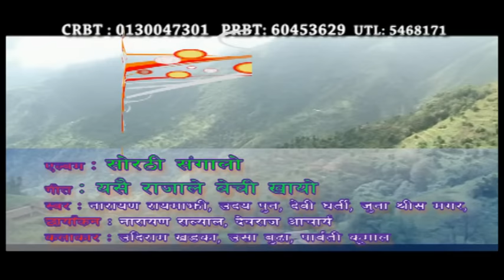New Nepali Sorathi Song 2024 | Yesai Rajale Bechi Khayo | Gwagha | Nepali Folk Music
Check out the latest Sorathi song, "Yesai Rajale Bechi Khayo," Produced by Gwaghali Samaaj Butwal! This traditional Nepali song reflects Nepal's cultural richness and musical heritage. Filled with powerful emotions and a captivating melody, it tells a poignant story of royalty, betrayal, and the people's plight. Don't miss this soulful rendition and experience the essence of Nepali folk music!